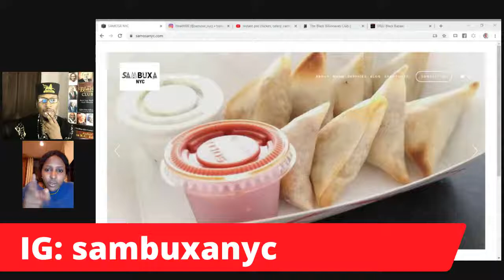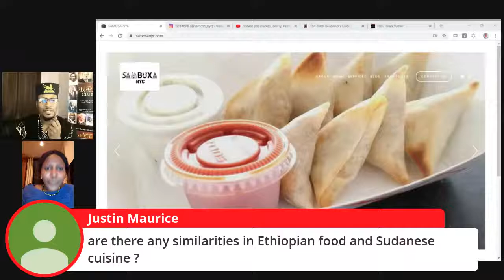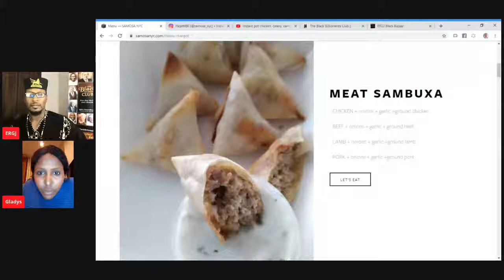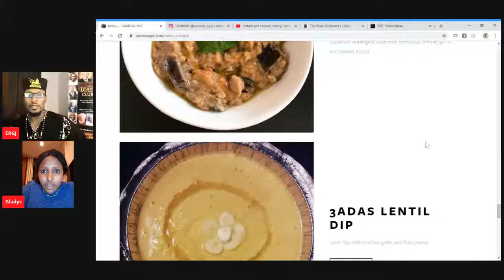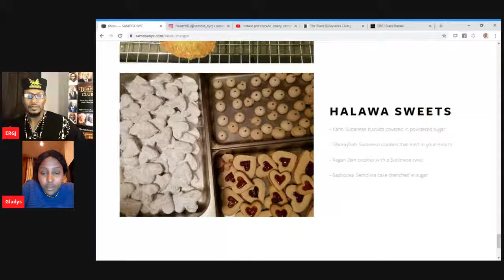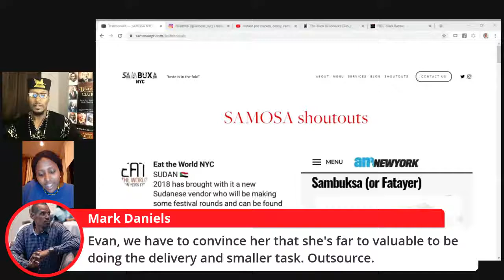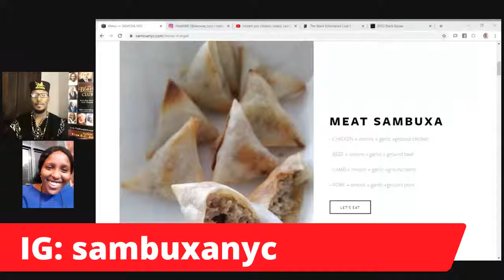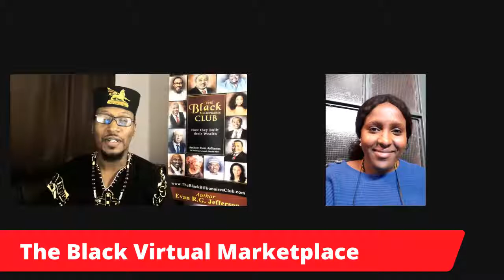The Black Virtual Marketplace (Sambuxa NYC)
The Black Virtual Marketplace

Help this BlackOwned Business Go

Company: Samosa NYC
BlackCEO: Gladys Chateau

At SAMBUXA NYC, we individually hand wrap sambuxas with diverse fillings from sweet to savory. "Taste is in the fold." Our Sambuxas have multiple thin layers, adding to the crisp. A unique blend of East African, Caribbean and Middle Eastern heritage, inspires fresh, tasty fillings. The Sambuxas, commonly known as Samosas are usually served when guests visit (meaning constantly) or at weddings and holiday celebrations. Our work is influenced by the generations of women and their hosting of catered events that left guests talking for days.

From Local to Global